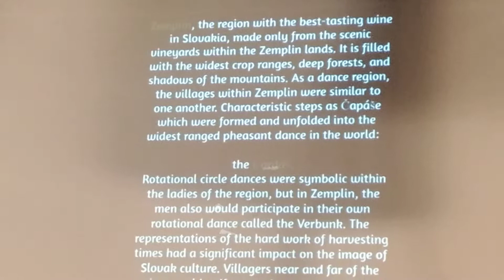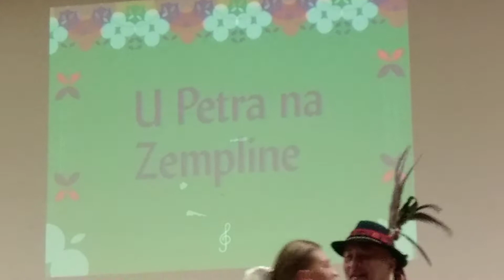FS Domovina Dancers- 35th Anniversary Cast 1